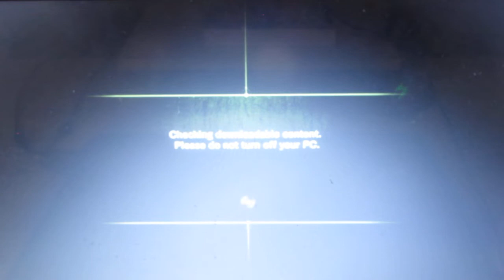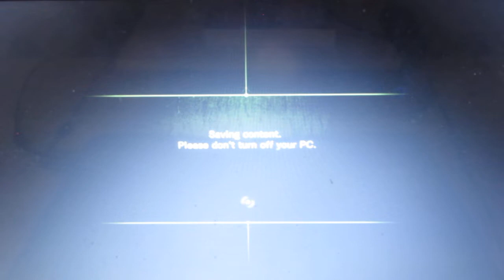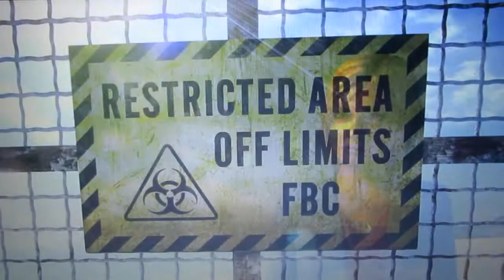Resident evil Revelations